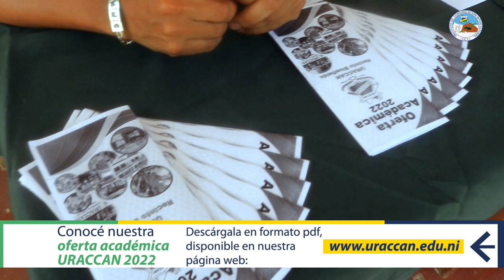URACCAN recinto Bluefields reciben a estudiantes de primer ingreso con Curso Propedéutico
🏫 El curso propedéutico es un espacio de nivelación en el que los estudiantes egresados de la secundaria, refrescan los conocimientos básicos aprendidos en su recorrido escolar, asimismo, se incorporan asignaturas sobre la filosofía institucional para que conozcan aspectos fundamentales de la Universidad y la orientación vocacional para guiar el camino de su profesionalización en la carrera elegida.